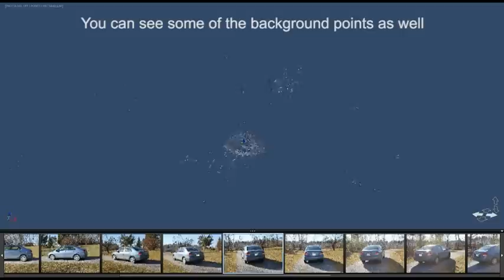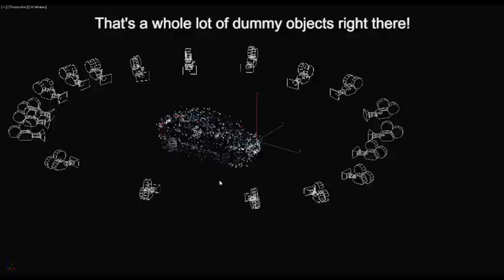"Cloud Car" Autodesk Photo Fly Test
Here is a quick test I did using Autodesk Photo Fly and my car. I took about 18 images of the car as I walked around from a roughly consistent distance. I then uploaded the images to the Photo Fly cloud computing service. When it was done computing it e-mailed my a link to download the finished "Photo Scene" which I then opened up in Autodesk Photo Scene Editor as you see in the video. I then export a .FBX file and load it into Max 2011. At this point I didn't do any actual image modeling but this demonstrates the core functionality. Pretty interesting results I think! I imagine angular objects like buildings will prove much easier to deal with.